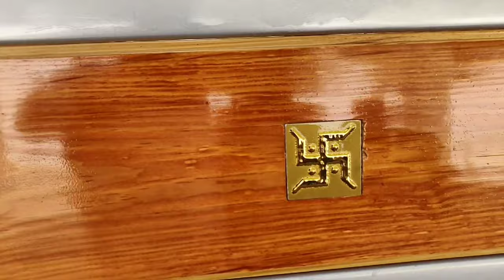10 ×8 Main gate बनाने में कितना खर्चा आता है। main gate design with making price or cost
main door
main gate
main gate design
main gate design with price
main gate design with making price
main gate design with making cost
parking gate
parking gate design with price
parking sliding folding gate design with price
lohe ka gate banane mein Kitna kharcha aata hai
steel gate banane mein Kitna kharcha aata hai
darvaja banane mein Kitna kharcha aata hai
main door design with making cost
men Dor banane mein Kitna kharcha aata hai
marble flooring Jitendra Sharma
ghar ka design
ghar ka darvaja
ghar mein kaun sa darvaja lagaen
wooden door design with price
readymade door design with wholesale price
sagwan ka darvaja
sagwan ka darvaja kya rate mein banate hain
door and window design with price
PVC door design with price
UPVC door design with price
how to
interior design
gate installation
how to install get
building construction
how to make gate design
darvaja kaise banate hain
ghar mein darwaje ka design aur rate